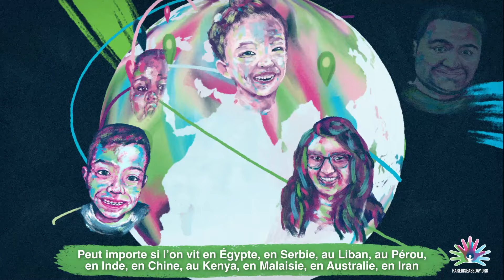Journée des Maladies Rares Vidéo Officielle 2022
La Journée des maladies rares 2022 met en lumière la communauté mondiale et diversifiée de plus de 300 millions de personnes vivant avec une maladie rare et leurs familles.

En racontant les histoires de vraies personnes partout dans le monde qui vivent avec une maladie rare, cette vidéo espère montrer que même si chaque maladie rare est rare, en tant que communauté, nous partageons beaucoup.

La Journée des maladies rares tombe chaque année le dernier jour de février - cette campagne de sensibilisation mondiale menée par la communauté rassemble des millions de personnes dans le monde en solidarité avec la communauté des maladies rares. En 2021, des milliers d'événements ont eu lieu dans plus de 100 pays, mobilisant des personnes vivant avec une maladie rare et leurs familles, des professionnels de la santé, des décideurs politiques, des représentants de l'industrie et des entreprises et plus encore !

Cette vidéo officielle de la campagne 2022 est traduite dans plus de 40 langues et diffusée dans le monde entier par les 67 organisations de patients de l'Alliance nationale partenaires de la Journée des maladies rares.

Partagez-la aujourd'hui !

RareDiseaseDay est organisé par EURORDIS-Rare Diseases Europe et 67 partenaires de l'alliance nationale.

Nous tenons à remercier tous les héros des maladies rares de cette année pour leur participation à la campagne : Nada, Vasco, Tsepiso Gloria, Wafic, Jelena et Taka.